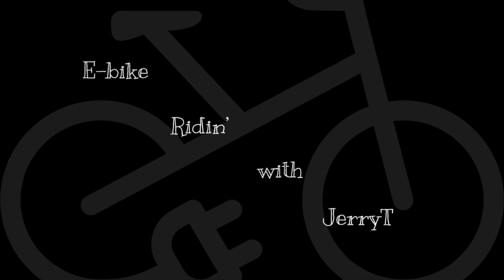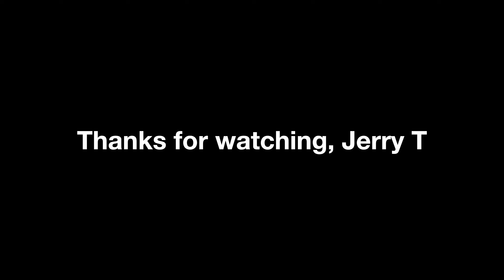E-bikes The People You Meet🚴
Wallke H9 The best downtown run and meeting great people

            Discount Magicycle Codes
Jerry100 Take $100 off your order of $1600
Jerry200 Take $200 off any Deer Bike 20" or 26"

Jerry100  $100 off any order over $1200
Jerry200 $200 off any order over $1500